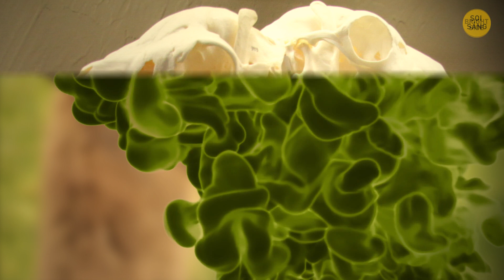Nếu Nhìn Con Alpaca Dễ Thương, Hãy Tránh Xa (Và Các Loài Vật Dễ Thương Khác)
Động vật có tài thu hút con người về phía mình. Và có một số người đã thành thạo nghệ thuật khiến người ta yêu mình ngay từ cái nhìn đầu tiên. Không thể thờ ơ với những chú gấu trúc dễ thương, hải cẩu báo đang mỉm cười hay những chú alpaca lông xù. Thế giới có rất nhiều sinh vật tuyệt vời rất thuần khiết, rất ngây thơ và đôi khi rất bất lực. Họ nhìn chúng tôi bằng đôi mắt thiên thần và khao khát tình yêu và sự chăm sóc. ... Hay đó chỉ là sự tưởng tượng của chúng ta?

Vâng, vâng, nếu vì lý do nào đó mà bạn quyết định đánh thức hoặc ôm ấp một chú gấu trúc khổng lồ đang ngủ, hãy nhớ rằng đó là một ý tưởng tồi. Hải cẩu báo thực sự là loài động vật khá hung dữ và là thợ săn đơn độc hiệu quả. Và alpacas có thể cắn bằng hàm răng chiến đấu sắc nhọn ở phía sau miệng. Và chúng cũng có những ngón chân mềm mại để có thể đá tốt kẻ thù. Hãy cùng tìm hiểu thêm về một số loài động vật dễ thương nhất nhưng lại thực sự nguy hiểm.

bên sáng

DẤU THỜI GIAN:
Gấu trúc 0:01
Hải cẩu báo 0:28
Thú ăn kiến ​​0:54
Lạc đà 1:23
Quỷ Tasmania 1:52
Voi 2:21
Cá nóc 2:48
Thiên nga 3:12
Cá heo 3:36
Cu li chậm 4:03
Hà mã 4:33
Bạch tuộc đốm xanh 4:58
Ốc nón 5:29
Ngỗng Canada 5:55
Sóc 6:20
Kangaroo 6:53
Thú mỏ vịt 7:16
Gấu túi 7:38
Gấu trúc 7:55
Hải ly 8:24
Rái cá 8:44
Cassowries 9:03